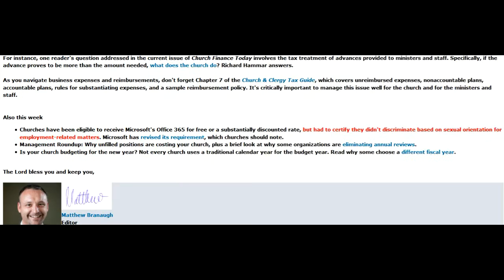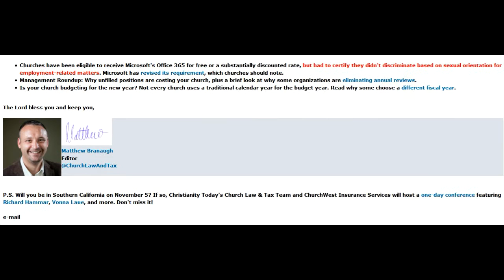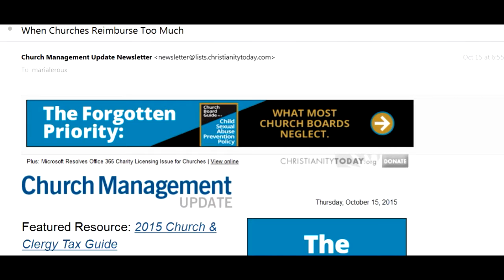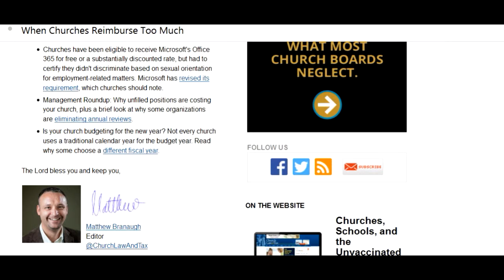CHRISTIANITY TODAY AND THE SEXUAL ORIENTATION (BILLY GRAHAM ORG.)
Christianity Today created by Billy Graham

Synod of Bishops : SYNOD15: REPORT FROM SMALL CIRCLE SPANISH 'A'
"A definition of the family is necessary, be it that of Gaudium et Spes No. 52 or other documents, such as Familiaris Consortio"

Catholic Sabbath :
...The Eucharist being the center and summit of Christian life, the Sunday Celebrations must be promoted in the absence of the priest, through Basic Ecclesial Communities, Catechists, Delegates of the Word, popular devotions...
...Following the thesis of the “semina Verbi,” one cannot ignore that there are many positive values in other types of families...
=More scheming outside the Family Synod? George Soros’ Open Society Foundation rep attends LGBT lobby event

Last news about Billy and Franklin Graham
BILLY GRAHAM/FRANKLIN GRAHAM - INFILTRATION DANS L'ÉGLISE ÉVANGÉLIQUE PAR LE VATICAN (PARTIE 2)